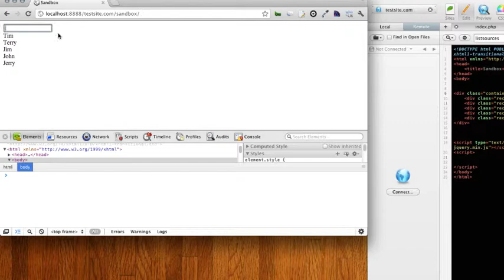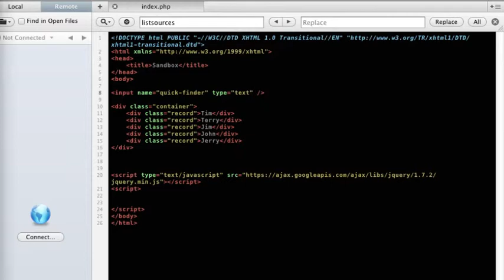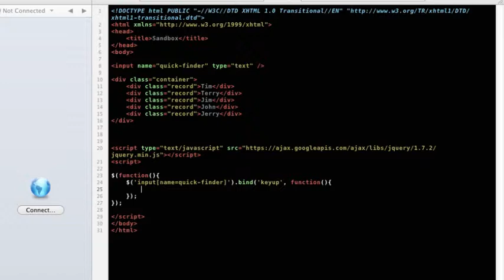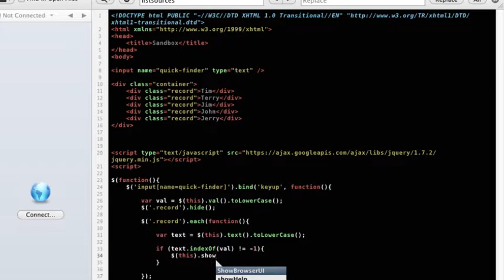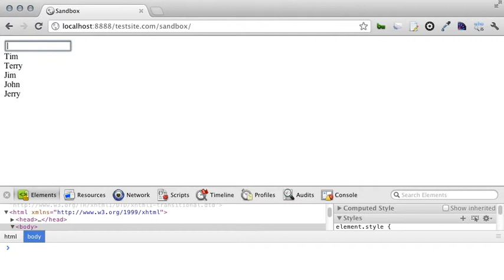jQuery perform a quick find on keyup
Tutorial on how to update records in a table as you type in an input box. Utilizing the "keyup" method in jquery.

Dynamically filtering tabled results for your user is a good way to keep flowing through your website with ease.

In this method we use the jquery keyup event to track and interact with users as they type. There is good documentation on the keyup method in the api located here :